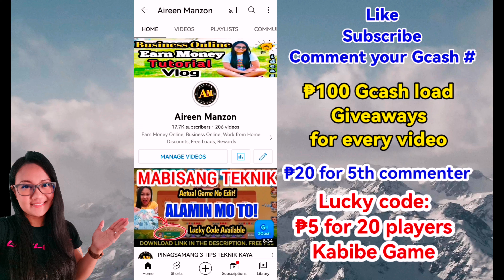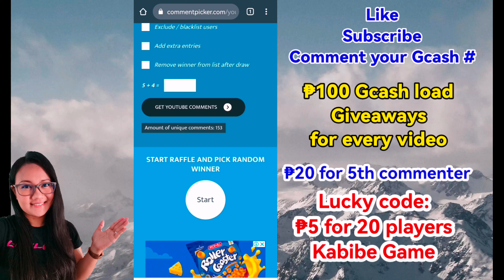MALUPIT NA TEKNIK SA MYTHICAL ANIMALS || KABIBE GAME TIPS AND TRICKS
My Actual games.

Sobrang legit talaga ang app na to. Free Registration.

Under same Phoenix Game management

NOTE: Send screenshots of superior code and Cash in record sa para mabigay ko ang 30 pesos na free at add kita sa GC para Makasama ka sa weekly raffle promo.

₱20 for 5th commenter (please provide gcash # sa comment)

---DOWNLOAD FUNNY GAME for free. Get up to ₱100 Free.

👉HOW TO GET P101 FREE👈

Earn Money
Extra Income
Kumita Online
Walang puhunan
Unlimited Income
gcash money
gcash tricks